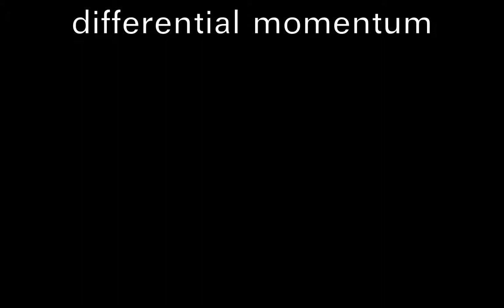Differential Momentum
A little story from my childhood.